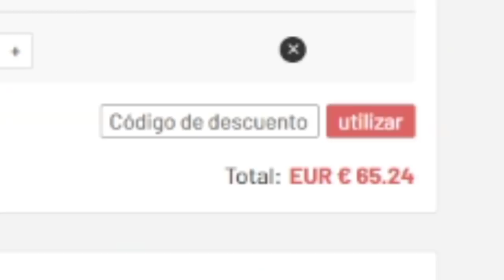¡ SOLUCIÓN MÁS BARATA SBC *PABLO SARABIA RUMBO A LA FINAL* ! | -100K | FIFA 20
¡ SOLUCIÓN MÁS BARATA SBC *PABLO SARABIA RUMBOALAFINAL* ! | -100K

💰 LAS MONEDAS MÁS BARATAS EN U7BUY !

FIFA 20
FIFA20
FUT 20
FUT20